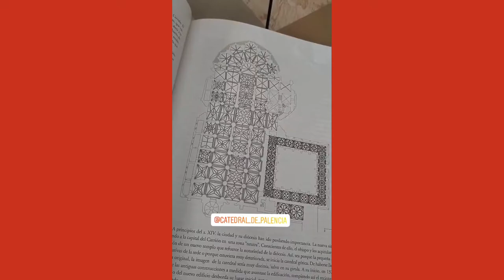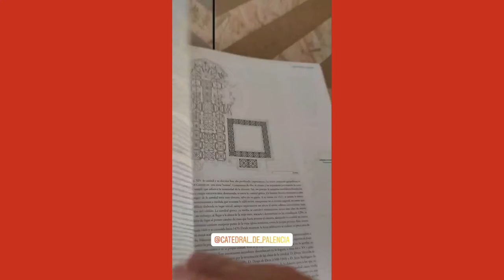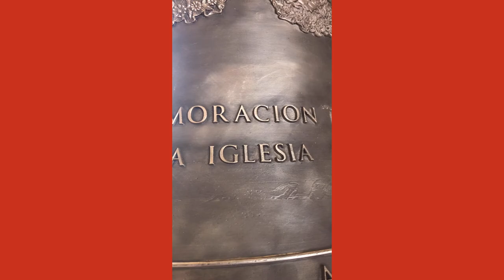Felicitando a la Catedral de Palencia (01/06/2021)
Distintas personalidades del ámbito palentino y del mundo de la Historia del Arte felicitan a la catedral de Palencia, el día 1 de junio, coincidiendo con los 700 años de la colocación de la primera piedra del templo gótico.
Si no conoces a "la Bella Desconocida" ven a Palencia y descubre una de los templos de la cristiandad más grandes y elegantes de España.